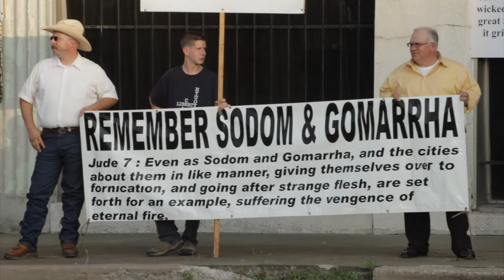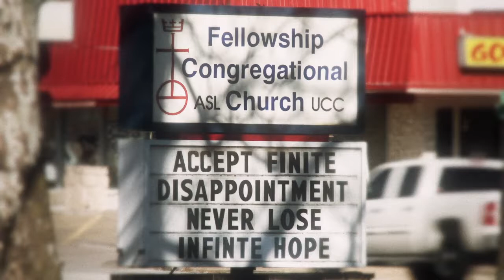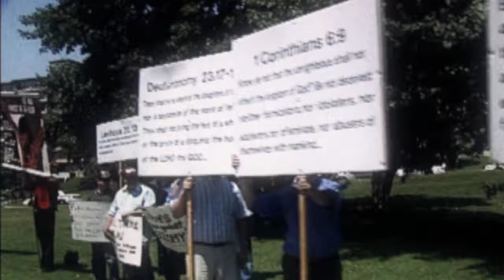The Buckle Episode 1.03 - About Oklahoma - Part 1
The Buckle explores the state of Oklahoma through stories from Lamont Lindstrom, Paul Ashby, Heather Harp Howland, Brad York, John Hawk Co-cké, Rev. Dr. Scott Jones, Joseph M. Quigley, Laura Belmonte, Ph.D., Cindy Simms and Terri Louise Miller, Ed.D.

Tamara Lebak performs her song, “Dear Oklahoma” in a music video and the Buckle Raw Cuts guest is Paul Ashby.

Length - 14:43

For more information or to get new episode notifications go

My name is Todd Roberts. Supercharge your story to change your life, your business, the world.